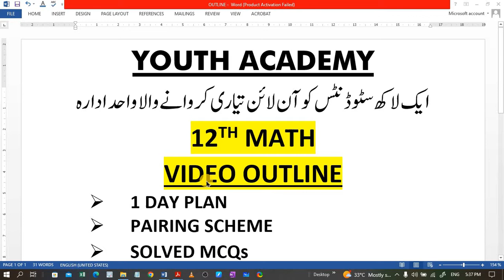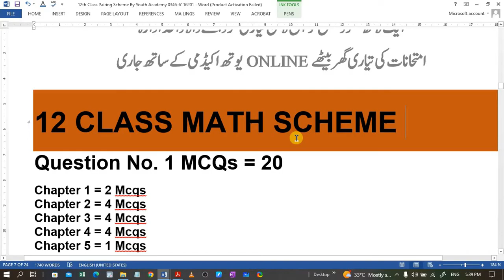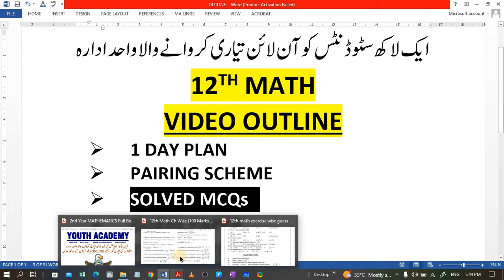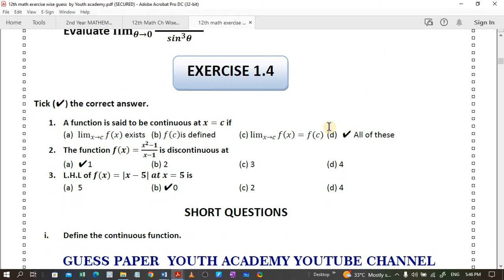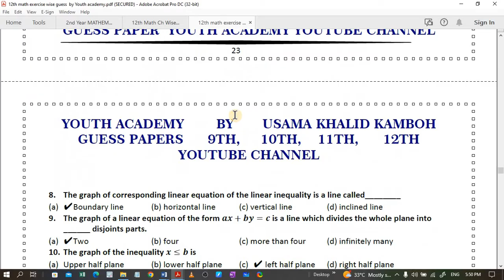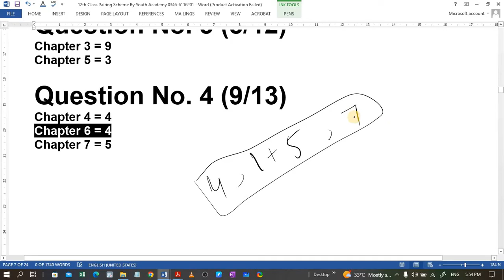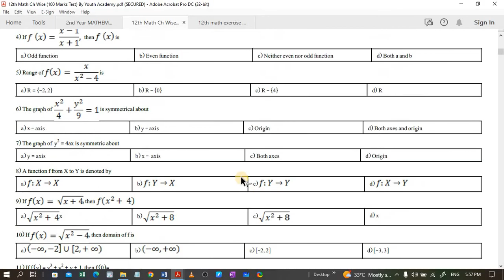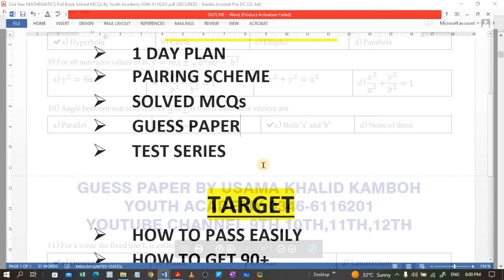2nd year math full book preparation | 12th math guess paper 2023 | 2nd math paper pattern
2nd year math full book preparation | 12th math guess paper 2023 | 2nd math paper pattern

WhatsApp Number
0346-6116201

In this video, I have delivered a detailed lecture on 12th math guess paper 2023
I have discussed all things related to 12th math  guess paper 2023
If you have any questions related to 12th math guess paper 2023
12th math pairing scheme 2023

 In this online lecture ,USAMA KHALID KAMBOH explains 12th math pairing scheme 2023
12th math paper pattern

like the video & share it with the students.